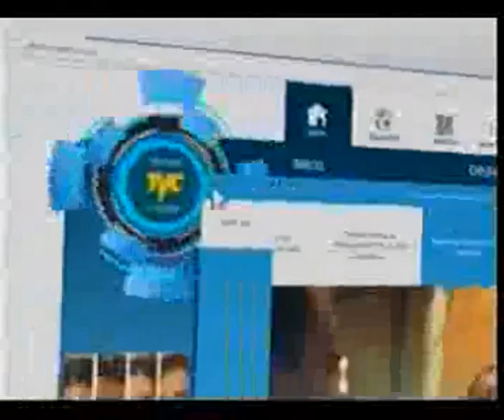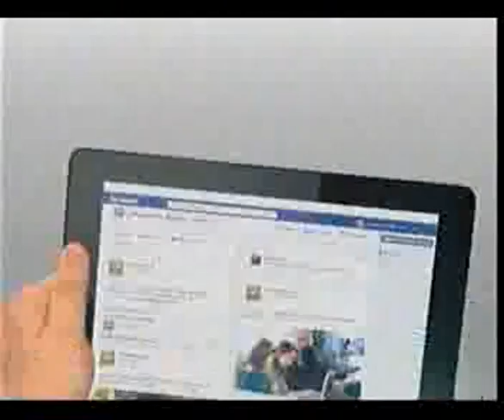HONDURAS VRS COSTA RICA COMPLETO